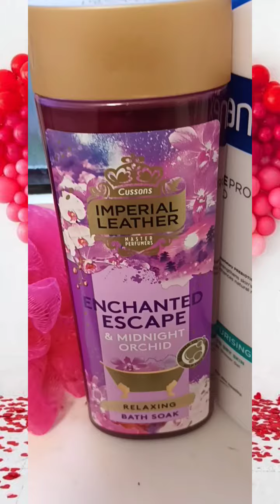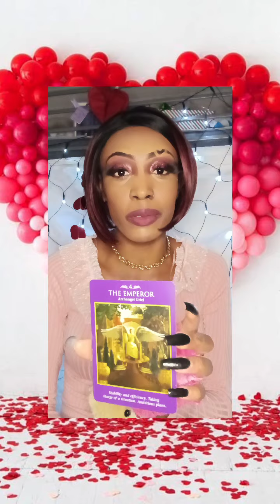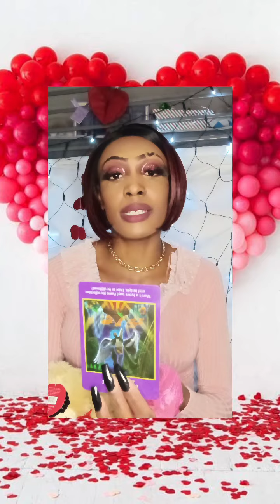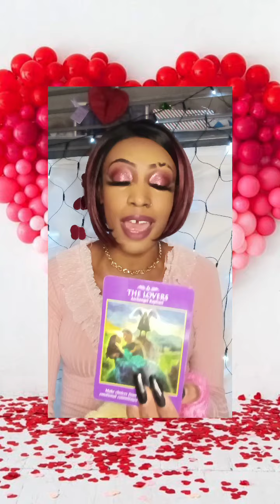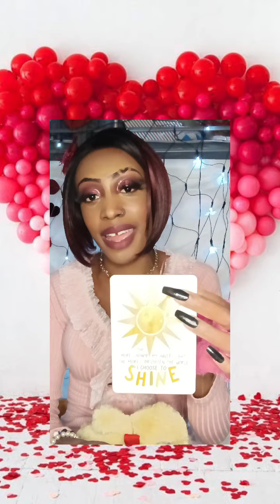self love sets the tone for self belief !!!! valentines special 💖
hey lovelies how you doing welcome to My Channel I'm shan a Bubbly Mum of 3 intuitive reader earth angel and all that jazz as well s a makeup fanatic and fashioning jots of being a Libra ♎

hope this video find you well if this resonate please drop a comment like share and subscribe for more this aspect  of my content is for my spiritual based channel Ethereal  Eyes 🧿 so if you enjoy this then head on over there  and subscribe

for my Goddess Lashes.
follow my jnsta @rainbowauralashg
and personal  @shantheceo29